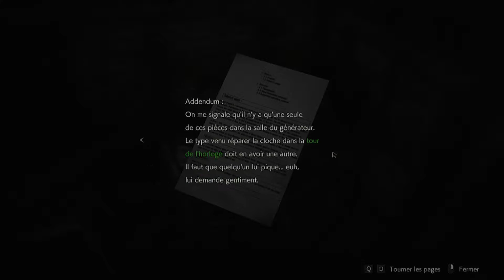Je Rush ma vie | Resident Evil 2 Remake #3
On n'a pas avancé en 2 épisodes alors on met les bouchées doubles et M*RDE !